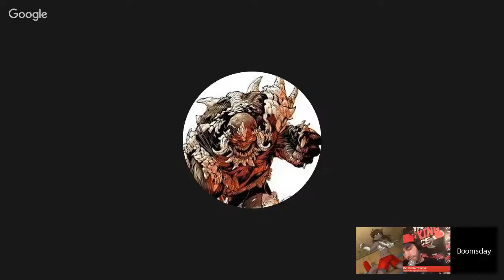UFC 212: Jose Aldo vs. Max Holloway, Is The Ghost Of Conor McGregor Overshadowing This Fight?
MCR coming to you live to breakdown the action this Saturday on UFC 212: Jose Aldo vs. Max Holloway. Will we get a new face at featherweight, or will the legend show there's levels to this game?

Is Conor McGregor's 13 second KO over Aldo and departure from featherweight ruining a fantastic fight?

Full Bout List:
Jose Aldo vs. Max Holloway
Claudia Gadelha vs. Karolina Kowalkiewicz
Vitor Belfort vs. Nate Marquardt
Paulo Henrique Costa vs. Oluwale Bamgbose
Erick Silva vs. Yancy Medeiros
Antonio Carlos Junior vs. Eric Spicely
Johnny Eduardo vs. Matthew Lopez
Marco Beltran vs. Deiveson Alcantara
Marlon Moraes vs. Raphael Assuncao
Viviane Pereira vs. Jamie Moyle
Luan Chagas vs. Jim Wallhead
Iuri Alcantara vs. Brian Kelleher

Matthew J. Hunter: Chief Editor/Writer of Thaboxingvoice & Founder of Mixed Combat LLC